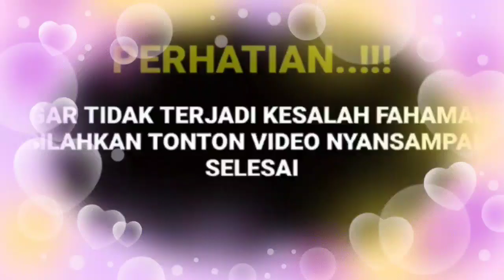Heboh bund putri anee buka suara soal ini ternyata Arya sengaja pos Poto dirinya dengan Manda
__SEKIAN & TERIMAKASIH___